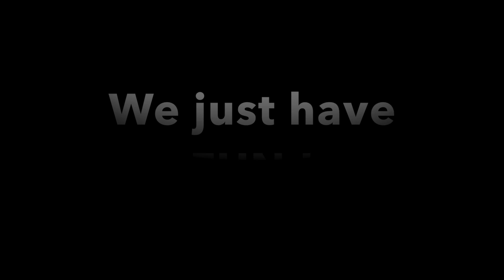A PERFECT Cronulla Sunrise & a DRUNK POMMY....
The days started out with a beautiful sunrise off Cronulla beach and then the beer came out.

It was a great day and although it turned out to be so windy even the Pommys felt at home !!!